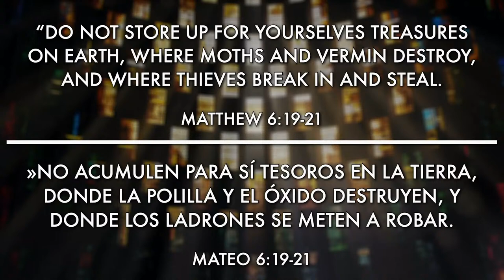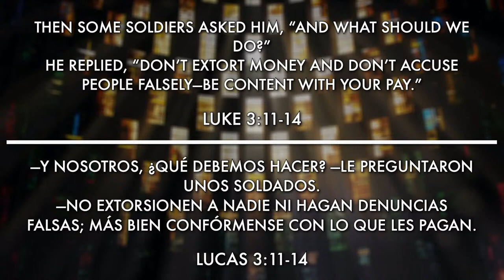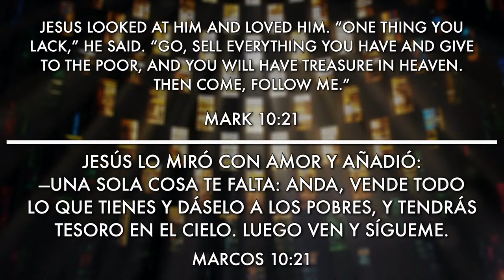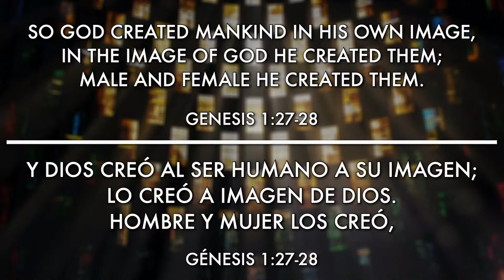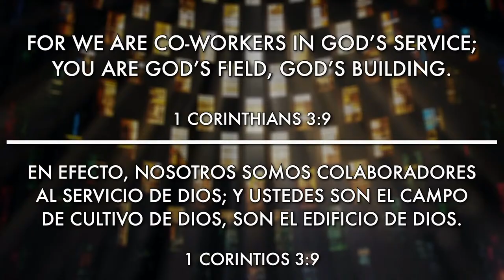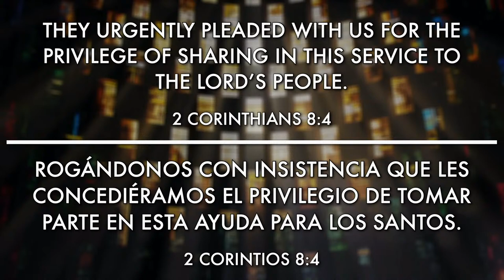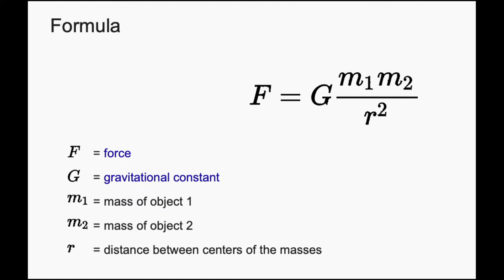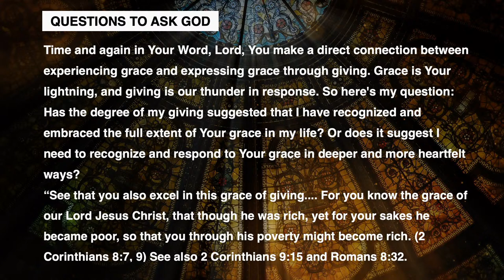HOME IS WHERE THE HEART IS | Part 1 (Hans Rasmussen)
Join us for church online every Sunday at dcoc.online.church or on our YouTube channel.